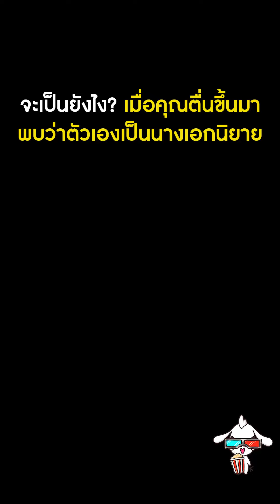อยู่ๆ ก็ตื่นมาเป็นนางเอกนิยาย! : เรื่องย่อ Spice Up Our Love